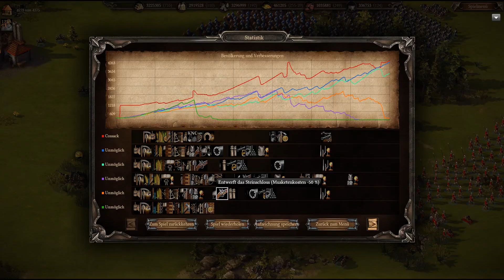Cossacks 3 Gameplay 2021 Part 12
WICHTIGE INFOS

Die willst mit mir mal zocken kein Problem add mich auf :
Steam:   Mrpielp
Uplay :    Mrpielp
Epic:       Mrpielp
blizzard: Mrpielp

WIRD NOCH MALS ÜBER ARBEITET DIE INFOS